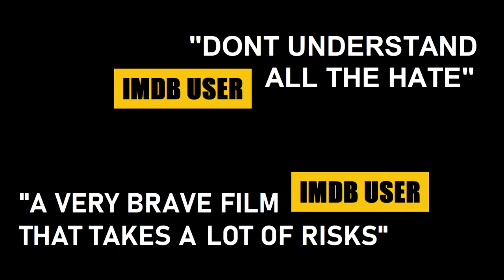Travis Jones - Official Trailer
if you want to ask me questions or make fun of furrys with me consider joining my discord

if you want me to voice act in something you're working on check out my Fiverr